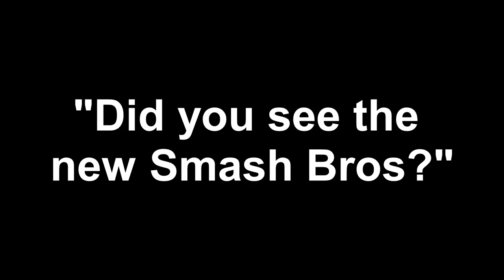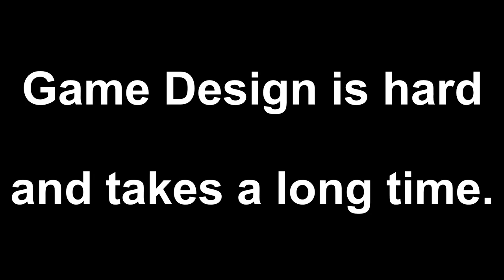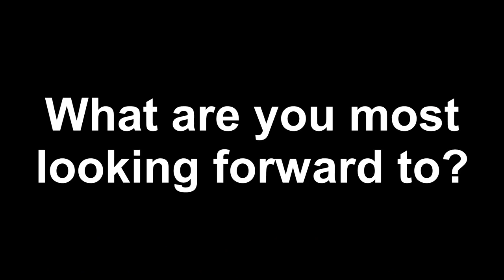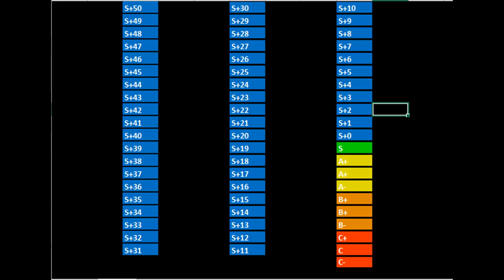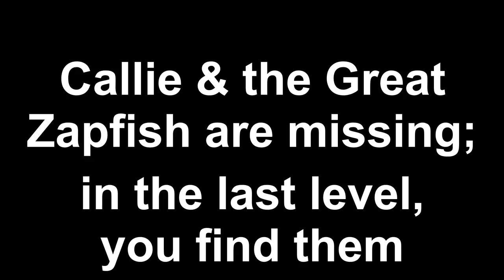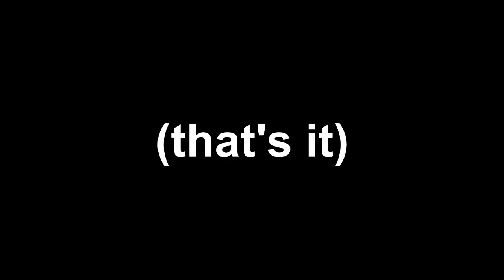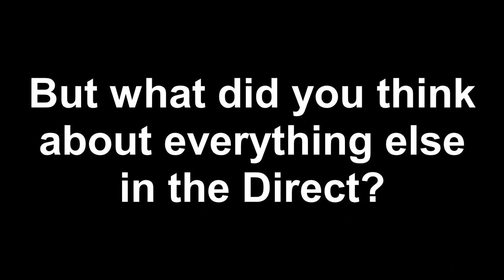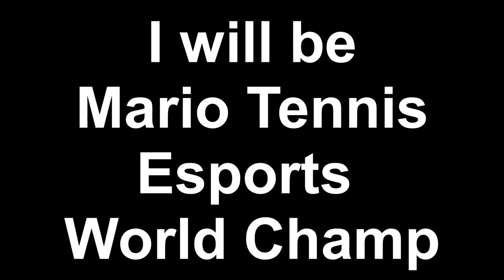A Critical Analysis of Nintendo's 3.8 Direct With a Focus on Octo Expansion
Here's what I thought about the Nintendo Direct, but like a month later?

Also there's a spoiler for Zelda Breath of the Wild's ending at the end of the video, but the game came out over a year ago, so...